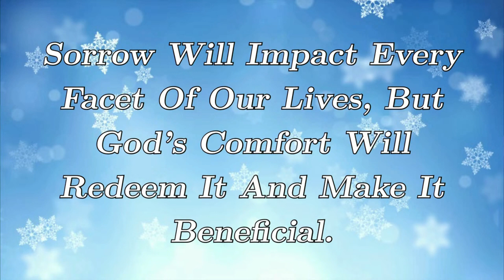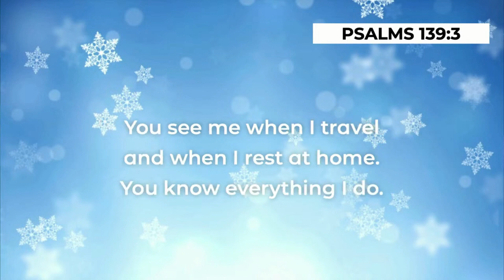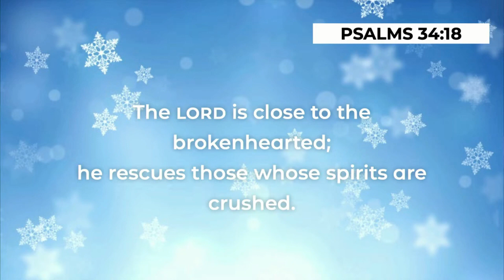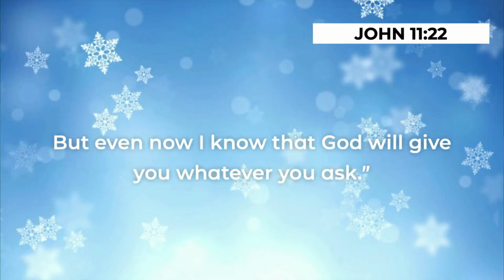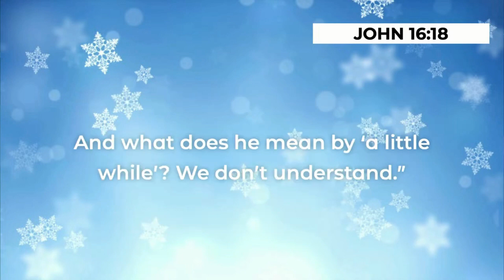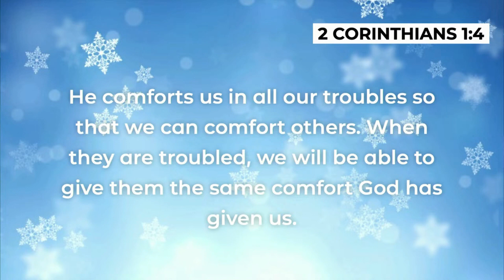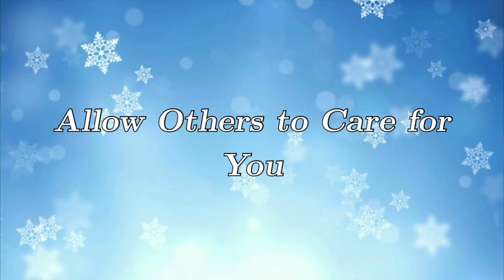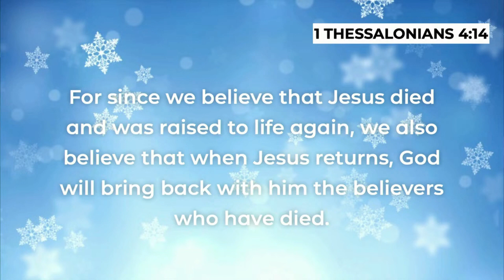The SORROW That Stole Christmas WK 4 | Brent & Stephanie Nissen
Week 4 on our series, The ____ that Stole Christmas.